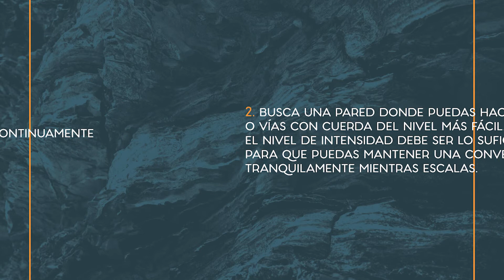Rutina de calentamiento para escalada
DESCARGA GRATIS TU GUÍA DE ENTRENAMIENTO DE ESCALADA EN CASA

CONSEJOS:
1. El calentamiento antes de estirar es fundamental para no estresar los músculos y articulaciones cuando están fríos para evitar o no agravar lesiones.

2. Es bueno hacer esto luego de un calentamiento aeróbico general como trotar, para lograr un camino progresivo en la rutina, para empezar a activar los músculos y sistemas que entran en actividad en la escalada.

3. Durante este calentamiento es ideal y es más fácil que pongas tu mente en los movimientos, vayas probando nuevas posiciones y así mejores tu técnica al mismo tiempo.